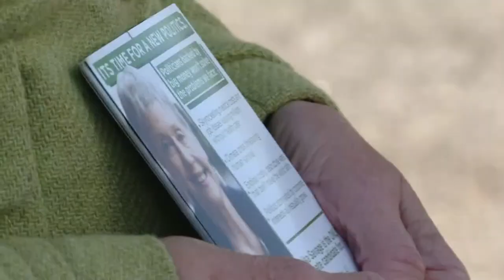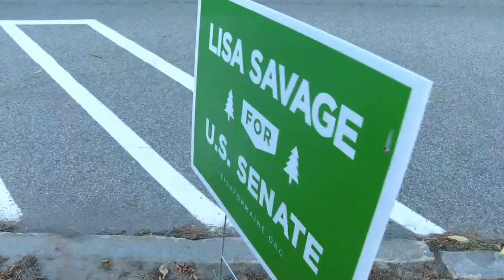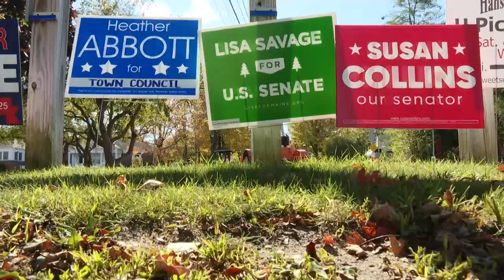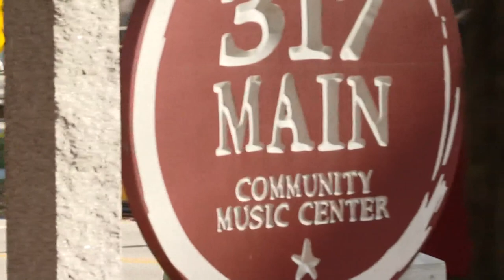A closer look at independent candidate Lisa Savage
Lisa Savage is running for Maine Senator.